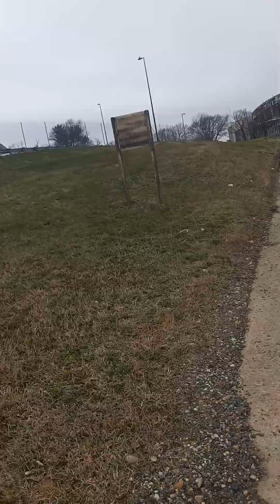Unsolicitedly Followed and Monitored by Strangers Nonstop Still (2)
HEADS UP: THIS DOCUMENTARY SERIES IS SOLEY ABOUT MY SAFETY. I REFUSE TO LET STRANGERS FOLLOW AND/MONITOR ME WHEN I HAVEN'T RECEIVED ANY LEGAL APPROACH OR HAVE BEEN GIVEN ANY LEGAL DOCUMENTS (IN WHICH WOULD SEPERATE THEIR BEHAVIORS FROM WHAT A STALKER DOES).

Simply put, this treatment isn't court-appointed

Read the comments

In 2020, my email account was simply hacked first then a month later my phone (well the one that I had at that time) was hacked during the first week of that month, then a week later, the incident where a male constantly had followed me had occurred.